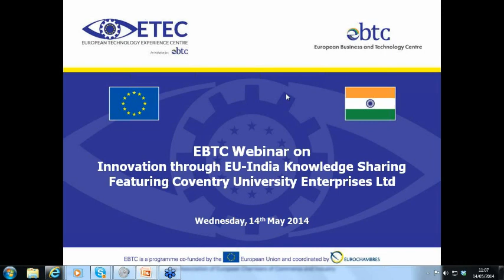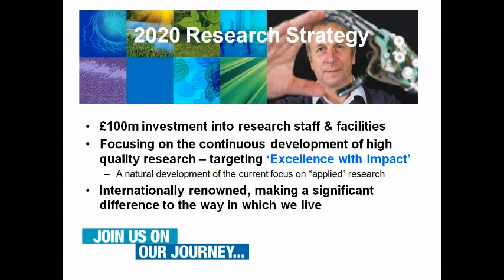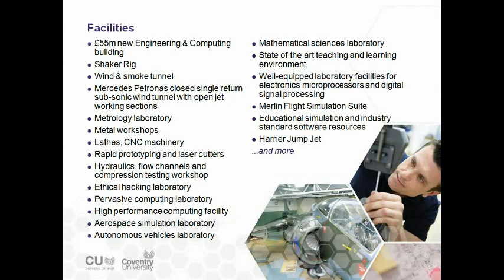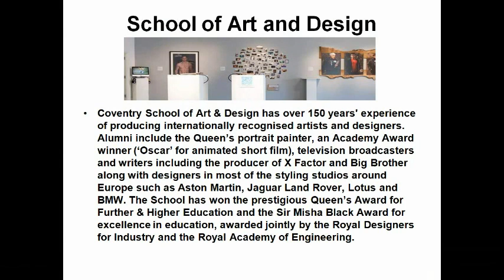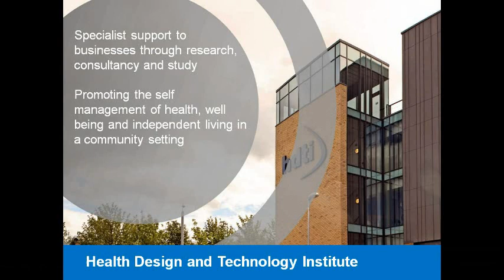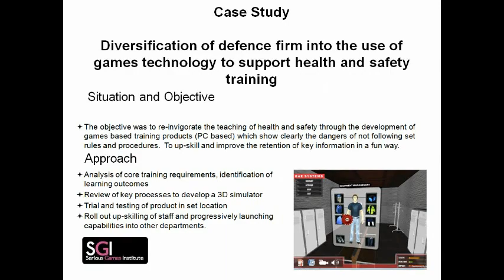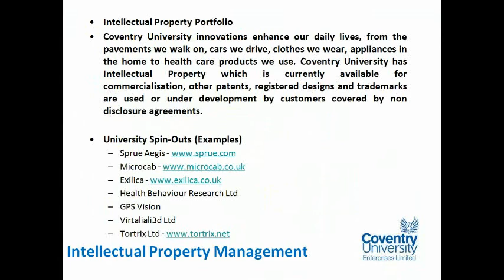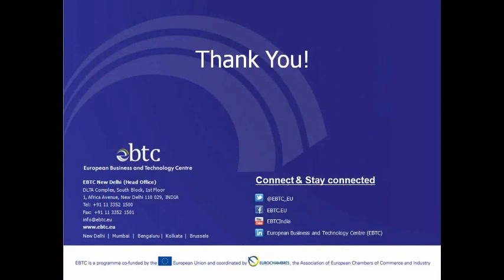WEBINAR: Innovation through EU-India Knowledge Sharing, Featuring CUE Ltd.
EBTC started the European Technology Experience Centre (ETEC)'s webinar series on 'Innovation through EU-India Knowledge Sharing,' featuring Coventry University Enterprises Ltd (CUE) -- an EBTC partner.

EBTC and CUE will be jointly offering a range of services related to business and research collaboration and consulting in the areas covered in this webinar to Indian organisations,

This webinar covers:

- Expertise available for businesses wanting to collaborate in the UK, including access to over 50 research groups in 7 key areas: Ageing Society; Low Carbon Vehicles; Digital Media; Human Security; Low Impact Buildings; Sustainable Agriculture and Food, and Integrated Transport and Logistics.

- Specialist support to businesses through applied research, consultancy and study and details on the work of 3 institutes at the forefront of product development and entrepreneurship.

- Business support from CUE Ltd. to enhance collaboration by providing focused support to develop new products; identify, value and protect Intellectual Property; provide access to funding; develop business strategy, and professional development.